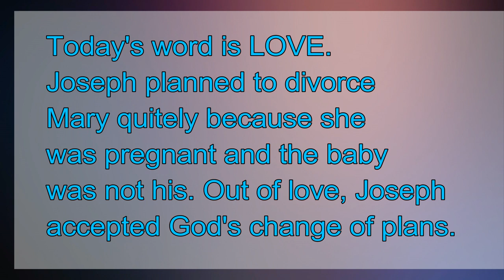Advent Day 22 Love